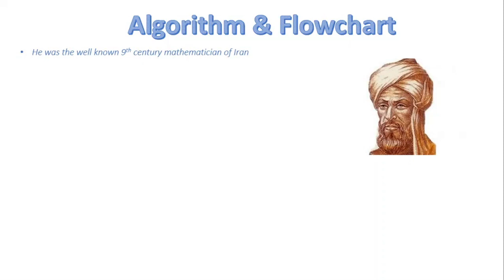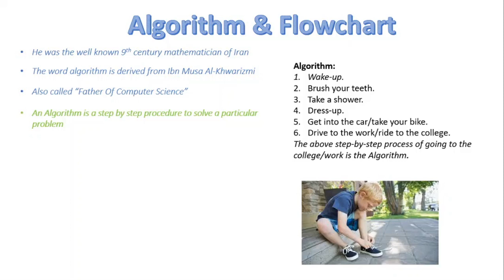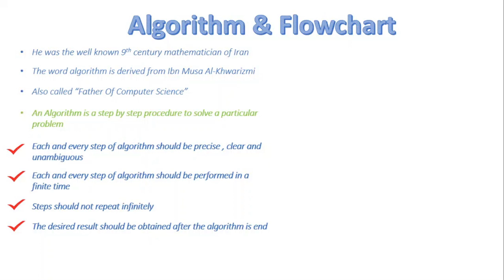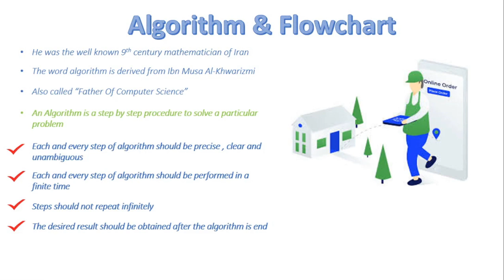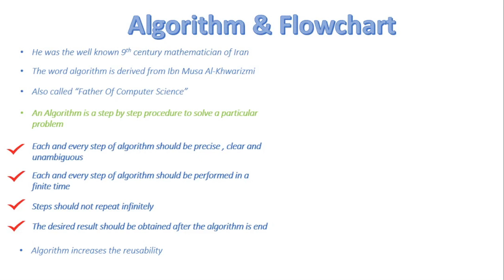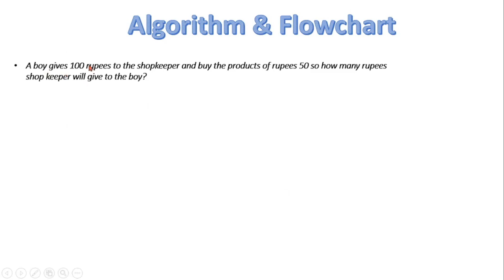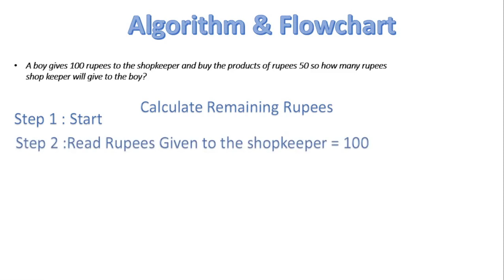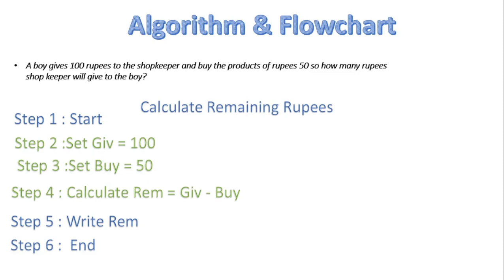FSc Computer Science Book 2, CH 2, LEC 10: What Is Algorithm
- Steps in algorithm with example